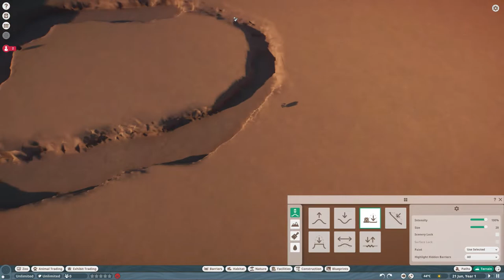Planet Zoo African Safari Boat trip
In today's video we have gone for something a little different. First time using a transport ride in Planet Zoo. Its a big open habitat featuring lots of different species. Hope you enjoy